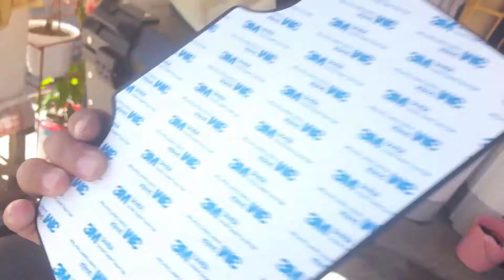Alloy topbox sa NMAX paano e install